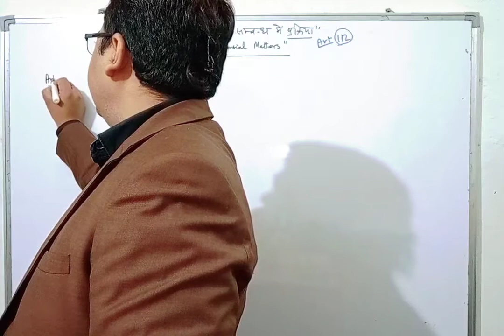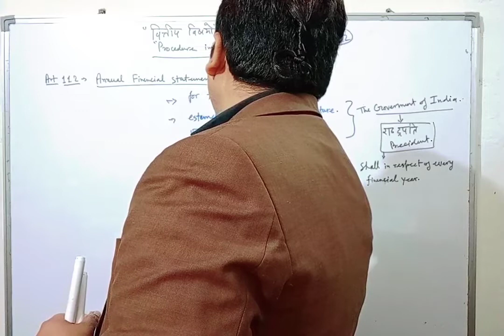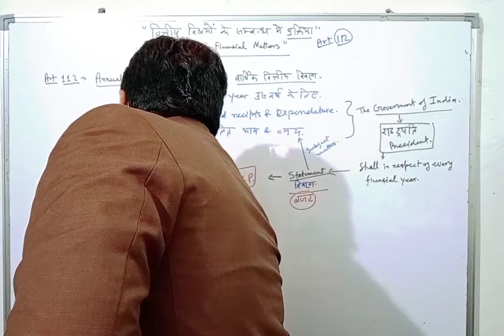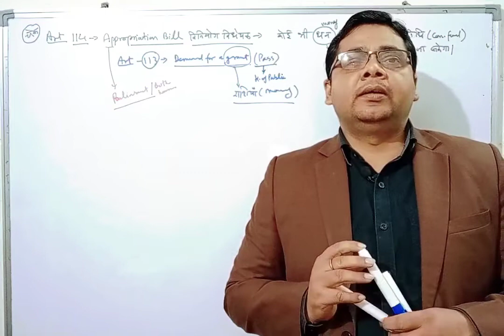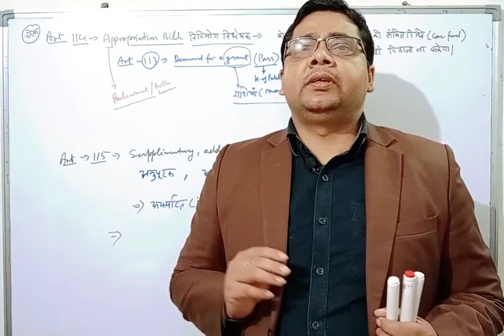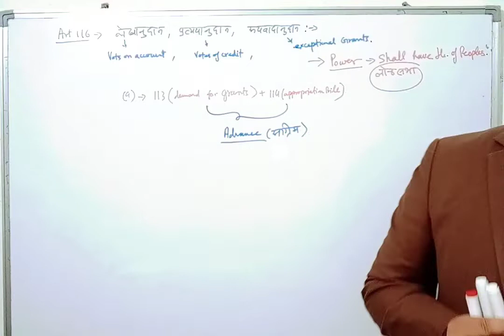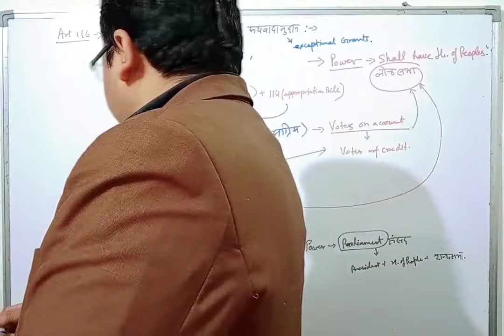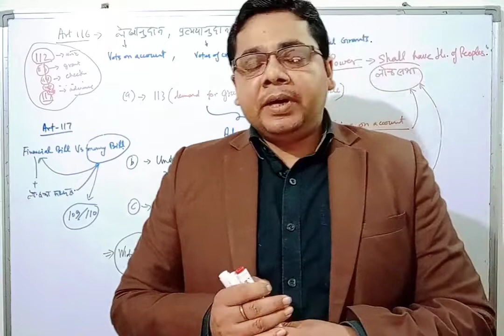The Budget | बजट | Indian Constitution | Art -112 - 117 By Vinay Sir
Indian constitution
भारतीय संविधान
संविधान में बजट व्यवस्था
बजट कैसे पेश होता है
बजट का निर्णय कौन लेता है
बजट किसकी जिम्मेदारी है
बजट के लिए कौन-कौन सी प्रक्रिया अपनाई जाती है
विनियोग विधेयक क्या होता है
what is vote on account
what is vote on credit
what is appropriation bill